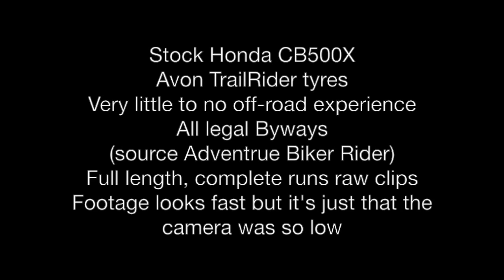4 ABR Green Lanes - Kent, UK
This is full footage riding 4 Byways in Kent, UK in April 2016.

All byways are from Adventure Biker Rider magazine and all are easy green lanes suitable for bigger bikes (as ABR says). I'd say that they're easy when it's dry as when I was riding those, if it would be wet the 1st & 2nd would be challenge on my tyres.

00:17 Lane 1: Swanley Byway
05:12 Lane 2: Farningham Woods
06:22 Lane 3: Horton Kirby
10:26 Lane 3,4: Trottiscliffe Pilgrims Way I,II

Bike is stock Honda CB500X with Avon TrailRider tyres.